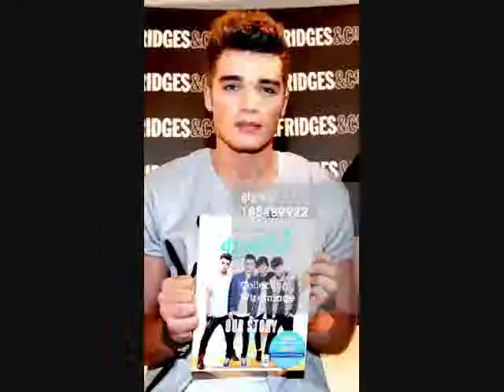Fall (Josh Cuthbert Video) With Lyrics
A Video I made for Josh Cuthbert using the song Fall by The Saturdays. Thanks to the sites i got the pics and videos from.

Lyrics:

Una :
I gave you all you desired
All that you needed
Boy I provided
I let you into my head into my bed
And thats a privilege
I had your back in the answers
You took the dollars
I took the chances
Defended battled and fought
Cause I really thought you loved me

I dont know where to start or where to stop (No)
But I know I am done Ive had enough

The Saturdays :
So fall, out of my head out of my heart
And when you hit the ground

Una :
Youll be sorry that Im not around
I will watch you fall while you

The Saturdays :
Fall out of your mind out of your fantasy
When you hit the wall think of me

Una :
Ill be on the top just watching you fall

Vanessa :
You said that you were the strong one
I was the girl and I was the young one
I kept your feet on the ground
My head in the rounds, I had you
You told me you were so grateful
I was with you and I was so faithful
I stood by in all that you said
And all that you dared, I loved you

Vanessa Along With Frankie :
I dont know how to act or what to say

Vanessa :
But I know I am good Ill be OK

The Saturdays :
Fall, out of my head, out of my heart
I will watch you while you
You fall out of your mind, out of your fantasy

The Saturdays :
Fall, fall, fall, fall

Frankie :
Haaa

The Saturdays :
Fall, fall

Vanessa :
I want you to fall.

The Saturdays :
I will watch you while you Fall out of your mind out of your fantasy

Vanessa :
Think of me yeah

The Saturdays :
Ill be on the top, just watching you

[Fall,Fall,Fall]
I will watch you
[Fall,Fall,Fall]